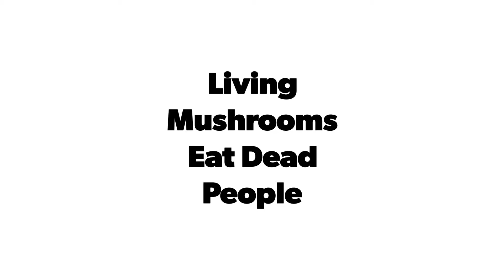Living Mushrooms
Fun quick little painting to keep the content coming.

Done using -
Trekell Golden Taklon Brushes
Graphix Aqua Ink
Amsterdam Acrylic Ink Daler Rowney Aquafine Watercolor Ink
Strathmore Watercolor Paper Cold Press